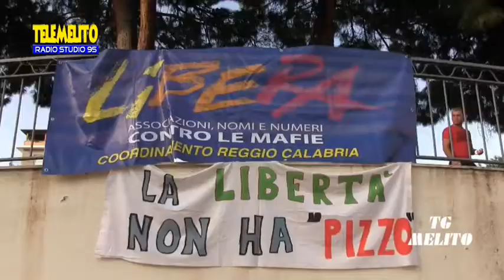TG MELITO DEL 22-09-2014 CON DOMENICO ALTOMONTE